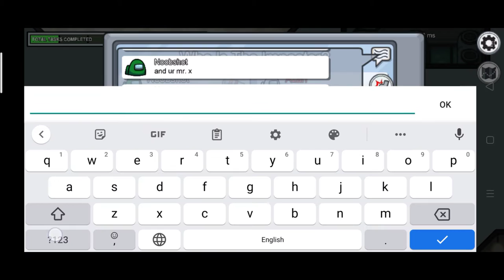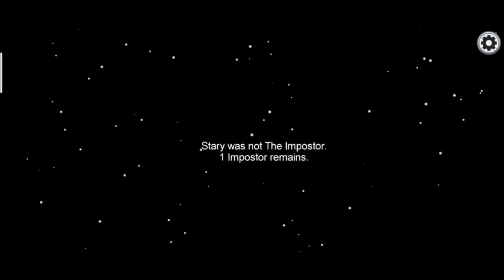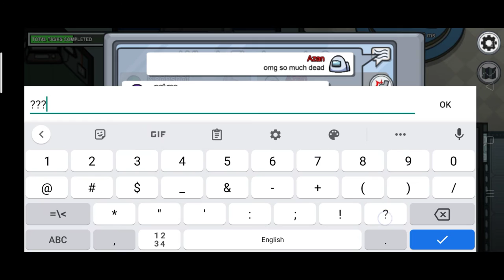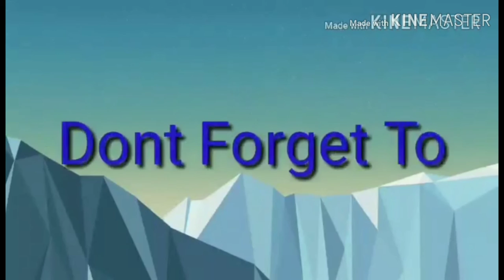Among Us but Imposter has 69IQ - (Pt : 1) - MÅNGØ丨AZAN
Assalamualaikum Guys What's up, hope ya'll are well n doing well -

This Time am comming up with a Among Us Imposter series - Hope You'll like it !

Regards : Muhammad Azan
Editing : Muhammad Azan
Edited from : Kinemaster apk no
                        watermark*(has some bugs)

MÅNGØ丨AZAN